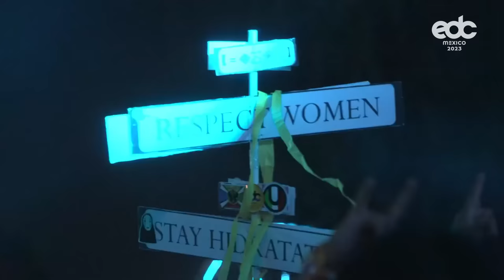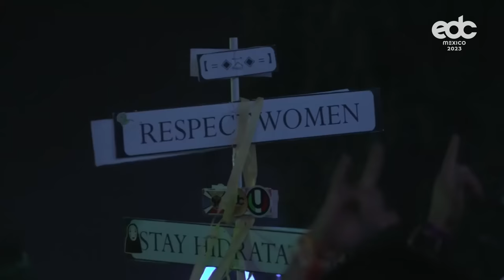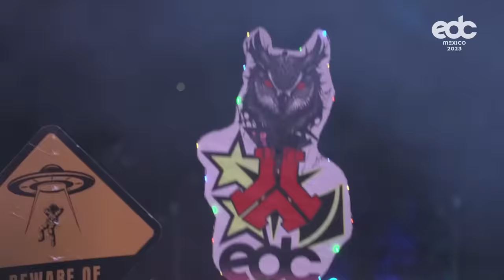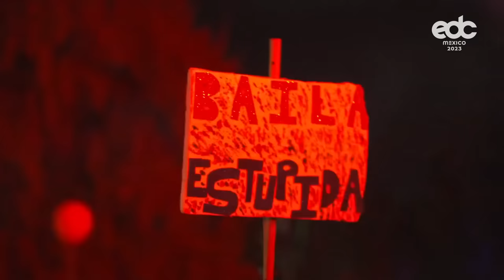Matroda Live from EDC Mexico 2023 (Circuit Grounds) - Full Set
FEB 17 - THE CONCOURSE PROJECT AUSTIN, TX
FEB 24 - LED ANNIVERSARY FEST, SAN DIEGO, CA
FEB 24 -  SPIN NIGHTCLUB, SAN DIEGO, CA
FEB 25 - EDC MEXICO, CUIDAD DE MEXICO, MEXICO
MAR 10- EGG LONDON, LONDON, UK
MAR 11 - SHOKO, BARCELONA, SPAIN
MAR 17 - ECHOSTAGE, WASHINGTON, DC
MAR 24 - INSOMNIAC POOL PARTY, MIAMI, FL
MAR 25 - BEYOND WONDERLAND, SAN BERNARDINO, CA
MAR 26 - MATRODA & FRIENDS, FLOYD, MIAMI, FL
MAR 31 - THE VANGUARD, ORLANDO, FL
APR 1 - DEAR DAY CLUB, HOLLYWOOD, FL
APR 1 - SOMEWHERE NOWHERE, NEW YORK, NY
APR 14 - MINISTRY OF FUN, BANSKA BYSTRICA, SLOVAKIA
APR 15 - EPIC, PRAGUE, CZ
APR 21 - LAB, MADRID, SPAIN
APR 29 - HOLLYWOOD PALLADIUM, LOS ANGELES, CA
MAY 5 - THE MIDWAY, SAN FRANCISCO, CA
MAY 6 - SUMMIT, DENVER, CO
MAY 7 - CLE, HOUSTON, TX
MAY 12 - THE FRUIT, DURHAM, NC
MAY 13 -  MUSICA, NEW YORK, NY